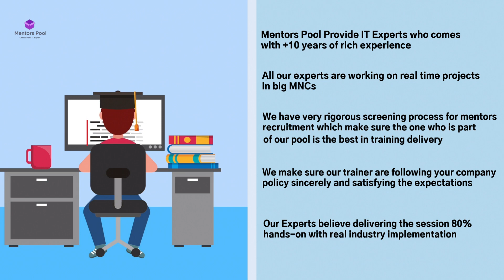Trainers for all mode of IT Training | Corporate Training & Online Training | Mentors Pool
Trainers for all mode of IT Training is a service of Mentors Pool, Which provide professional and certified IT Experts for all the technologies like AWS, Azure, SAP, S4 Hana, Data Science, Machine Learning, Big data technologies, Artificial Intelligence, Business Intelligence Tools, Salesforce, ETL Tools, IT Automation, Web development technologies, Blockchain etc.

Mentors Pool offers you to choose IT Experts of your choice from the huge pool of IT Certified Professionals of various technologies.

We promise unique and advanced technique with sequence of courses as per your requirement we also assure you the knowledge with perfection with no matter of time.